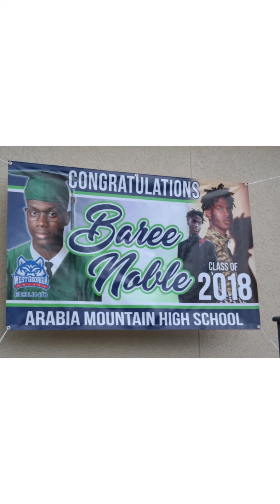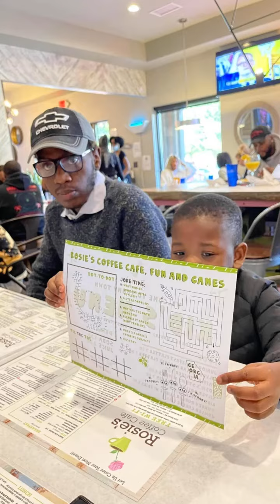Reflections of Baree Noble's Journey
When I learned of the passing of your son Baree and looking at his pictures with that Infectious smile, it made me think of my nephew Jermaine as he had that same smile. It is likened to a candle lit in the darkness and the focus was no longer on the darkness because the light was there. I do not recall the year but I know it was many years ago that my nephew Jermaine introduced me to you and your husband. I remember those calls like yesterday. Since then we have been connected as Family. This tribute is for your son Baree. The pictures speak volumes and his legacy will continue and he will never be forgotten. My prayers continue for you all. Much Love, Dennis